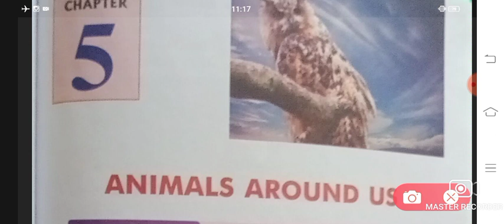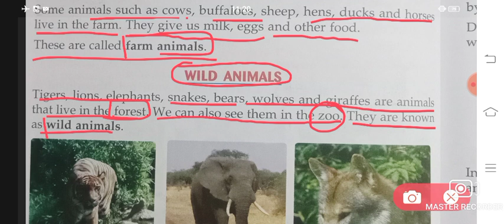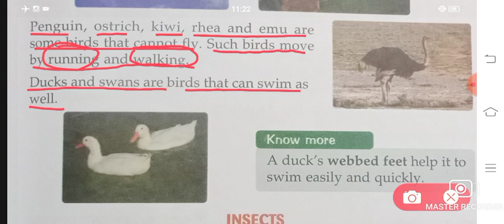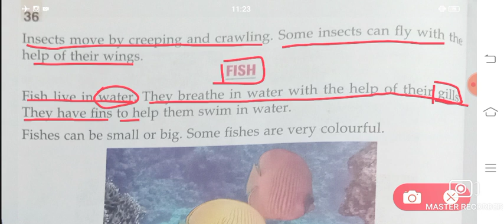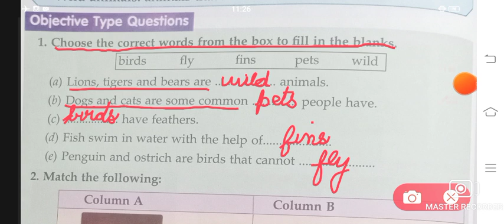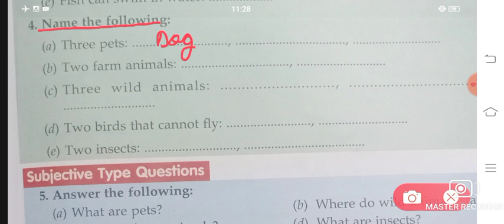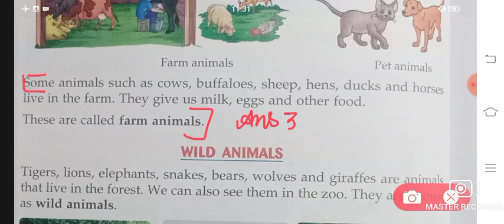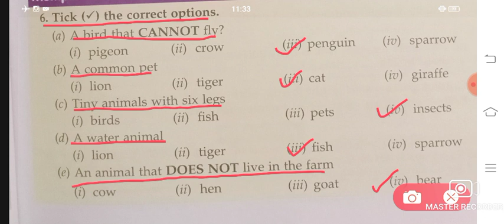Animals Around Us | Chapter 5 | Class 1